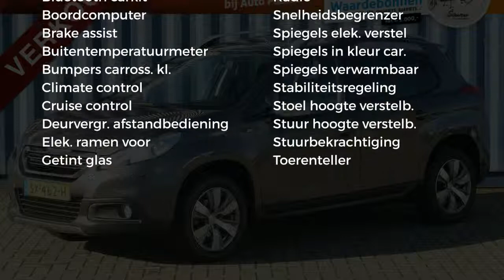Peugeot 2008 Style 1.2 Pure Tech ***VERKOCHT***